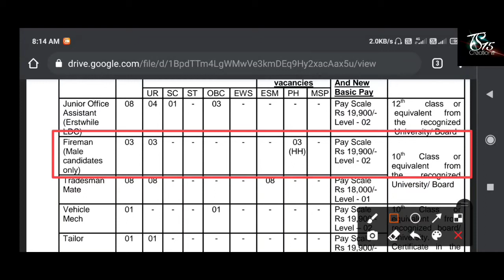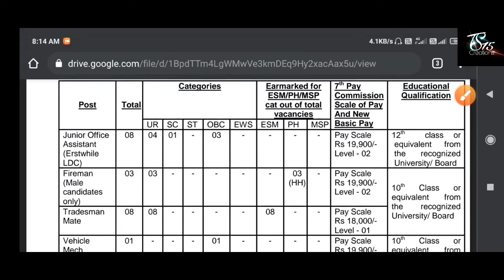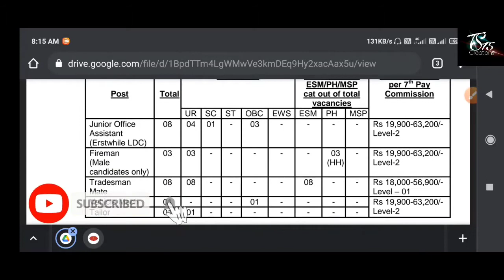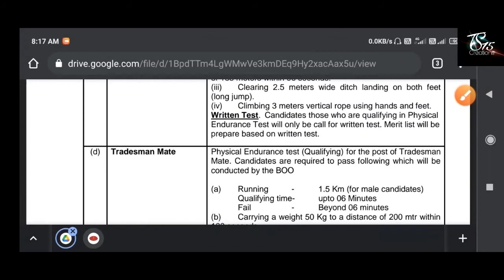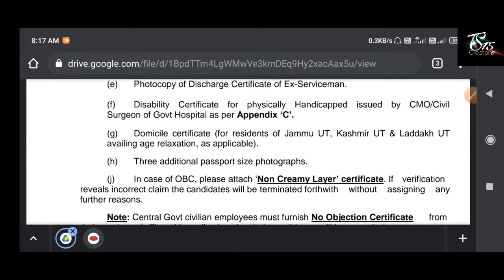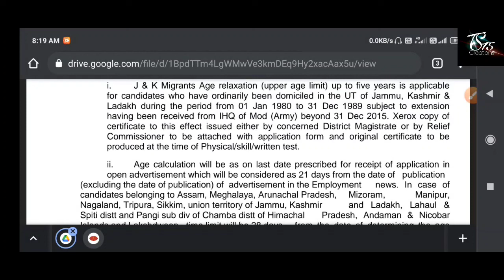মাধ্যমিক ও উচ্চমাধ্যমিক পাশে গোলা বারুদ দপ্তরে ক্লার্ক নিয়োগ | 10th and HS Pass Clerk Job | Apply